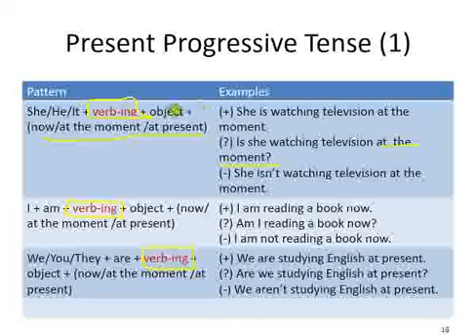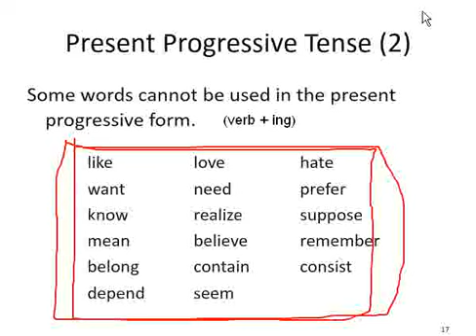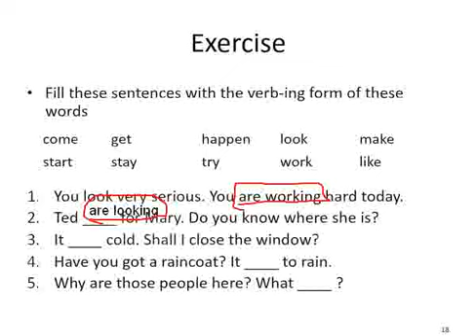Writing 1 2012 Modul 1 part 7